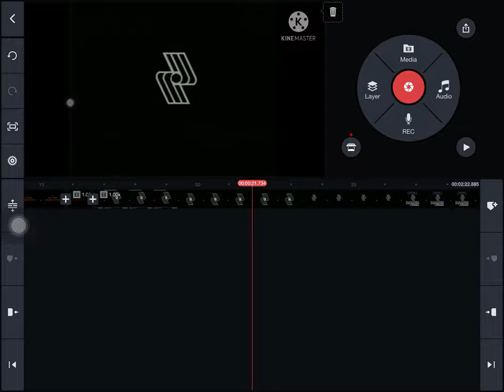Oh No! I’m stuck at KineMaster!